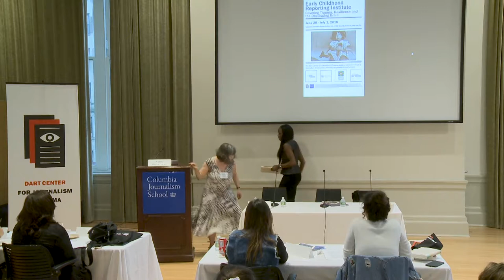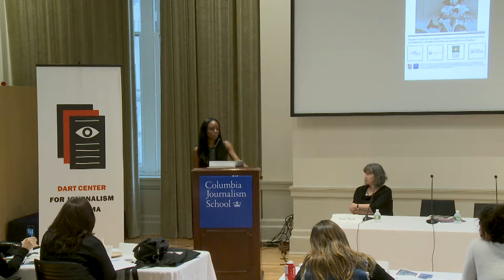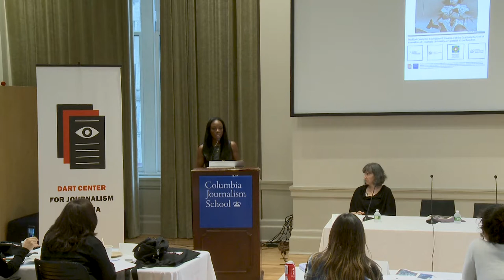How Childhood Trauma Affects Health Across the Life Course – And What We Can Do About It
Nadine Burke Harris, MD, MPH, FAAP, Pediatrician, Founder and CEO, Center for Youth Wellness, and Author of The Deepest Well: Healing the Long-term Effects of Childhood Adversity

This talk was part of a four-day global reporting institute on early childhood trauma, resilience and the developing brain.